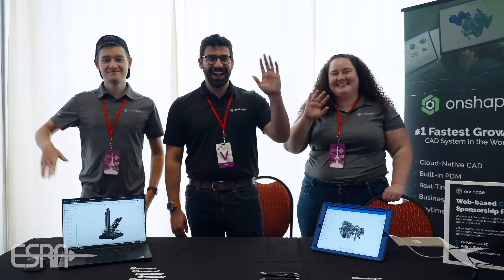2023 Spaceport America Cup | Recap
Nearly 2,000 intercollegiate rocketeers from around the world converged on southern New Mexico in June of 2023 for the annual Spaceport America Cup! BYU, out of Provo, Utah, won the Cup and was one of over 150 universities from around the globe who participated.